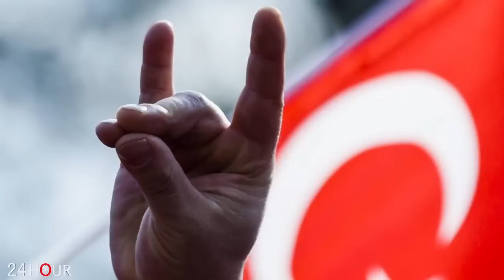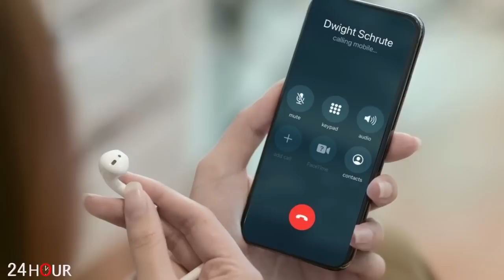ՌԴ Թուրքիայի դրոշի ներքո բանակ է ձևավորում․ նրանց ասպարեզը Հայաստանն ու Իրանն են լինելու